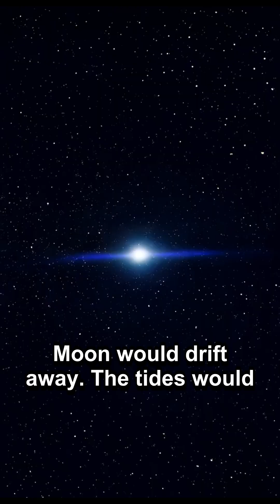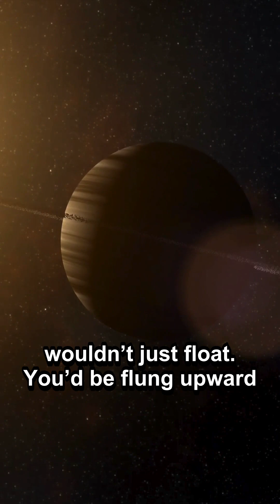What If Gravity Suddenly Stopped? Where Would We Go?